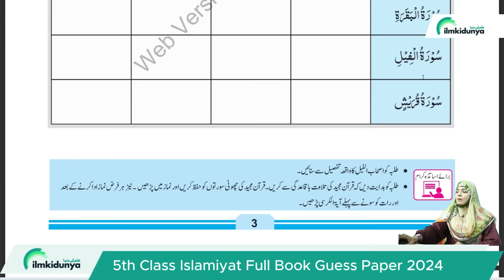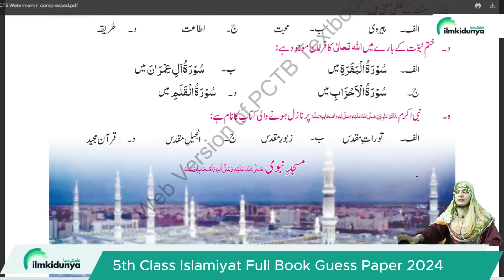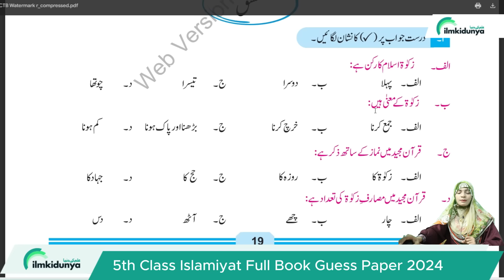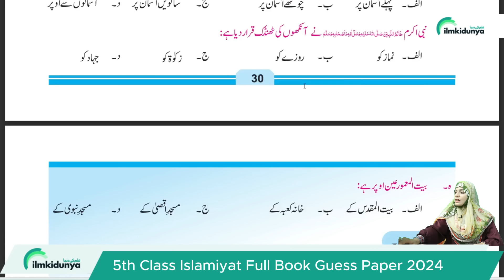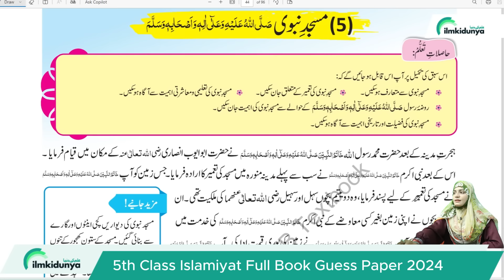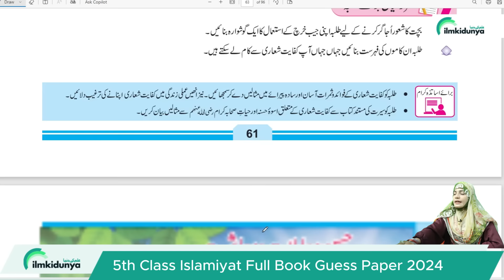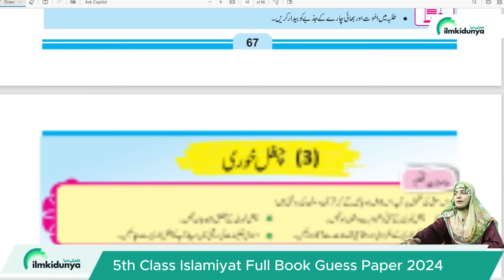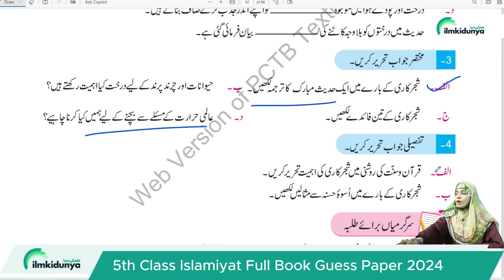5th Class Islamiat Original Paper 2024 | Class 5th Islamiat Final Term Paper 2024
5th Class Islamiat Original Paper 2024 | Class 5th Islamiat Final Term Paper 2024
5th Class islamiat Original Paper 2024 | Class 5th islamiat Final Term Paper 2024
5th class islamiat Original pape 5th Class 2024 | 5th class guess Paper 2024 islamiat original Paper 2024 | 5th Class islamiat Guess paper 2024 | 5th class guess paper